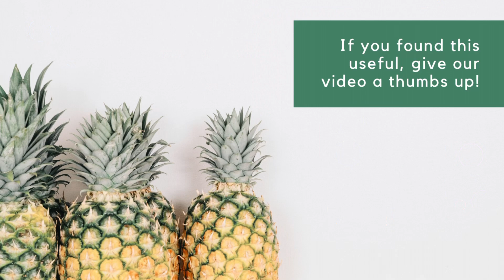【GU購入品ご紹介】後編 プチプラ×アラフィフ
アンダーカバーとジーユーのコラボ品購入しました。
よろしげればご覧ください。

私のnote